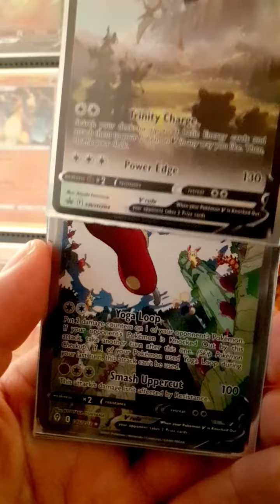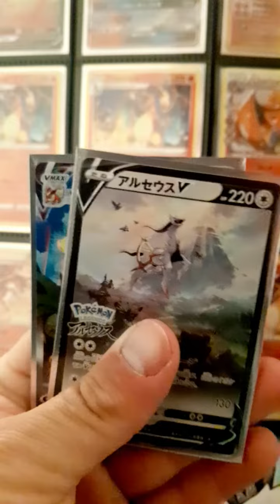MY ALTERNATE ART POKEMON CARDS 🔥 ❗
huge value alternate art pokemon card. evolving skies eevee heroes chilling reign darkness ablaze fusion strike